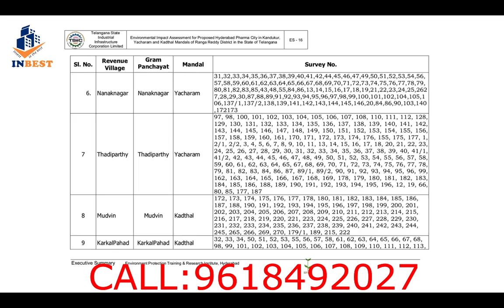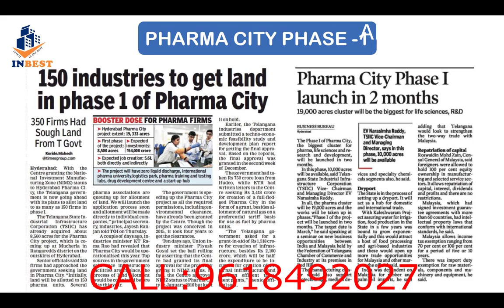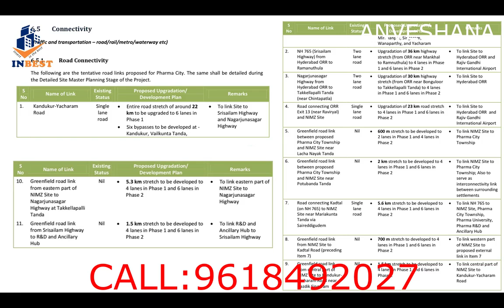OPEN PLOTS FOR SALE AT PHARMACITY SAGAR HIGHWAY PART 1 HYDERABAD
PRICE PER YARD 10600
YACHARAM

1.ఇందులో బై బ్యాక్ గ్యారంటీ (కంపనీ మళ్ళీ కొంటుంది)
2.కొన్న కస్టమర్ 13 నెలల తర్వాత కంపనీకే అమ్ముకునే సదుపాయం (కొన్న రేటు పైనా 20% ఎక్కువకు కొంటుంది)
3.ప్లాట్ కొన్న తేది నుంచి 12 నెలల లోపు ఎప్పుడైనా కొన్న అగ్రిమెంట్ ను క్యాన్సిల్ చేసుకున్నా మీ డబ్బు మెత్తం వాపసు ఇవ్వబడును) మరే ఇతర కంపనీలలో ఈ సదుపాయం లేదు